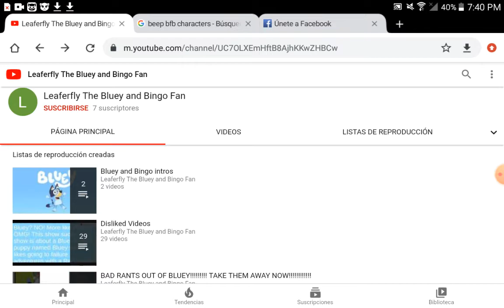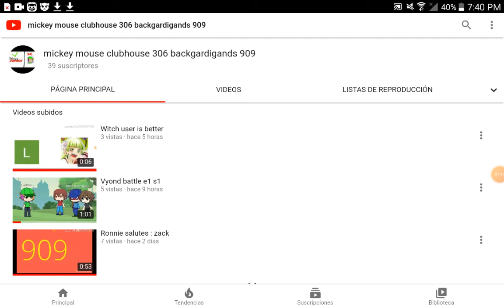Ronnie rants : leaferfly the bluey and bingo fan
He is a opinión disrespector